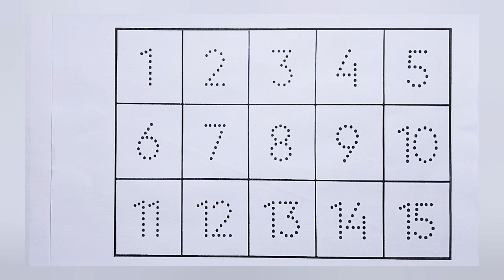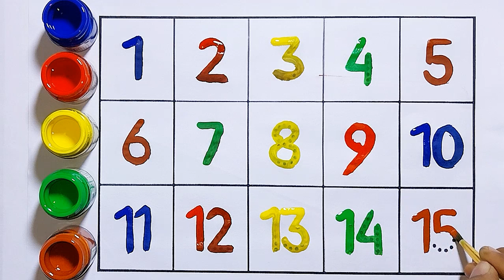learning 12345678910, 1 to 20 counting number rhymes,preschool counting number 123,One two three,31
learning 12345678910, 1 to 20 counting number rhymes,preschool counting number 123,One two three

123 counting
1 2 3 counting
1234
123
1,2,3
1,2,3 counting,1,2,3 numbers
1,2,3 numbers counting
1,2,3,4
11234 counting
1234 numbers counting
1234 numbers
counting numbers
1 to 10 numbers
1 to 10 numbers counting
1 to 100 numbers
1 to 100 numbers counting
1 to 10
1 to 100

counting
numbers
numbers song
counting song
number song
learn numbers
counting numbers
counting songs
learn counting
learning
number
numbers 123
counting numbers 123
learning numbers
123 numbers song
123 song
teach counting
123 counting
teach numbers
counting to 10
number names
elearning
numbers for children
number counting
kids learning
numbers songs
ginti
ginti video
ginti in hindi
videos
kids videos
ginti ginti
hindi kids rhymes
1 se 100 tak ginti
ginti 123
123 ginti
ek se sau tak ginti hindi mein
ginti geet
ginti poem
1 se 10 tak ki ginti
100 tak ginti
ginti 100 tak
ginti pahada
hindi ginti
kids rhymes hindi
ginti hindi
1 se 10 tak ginti
ginti 1 se 100 tak
123
123 ki ginti
1 2 3
Best Learning Numbers
learning 123 counting numbers